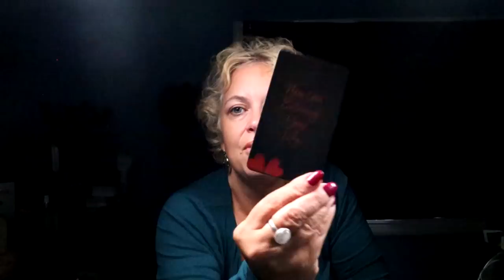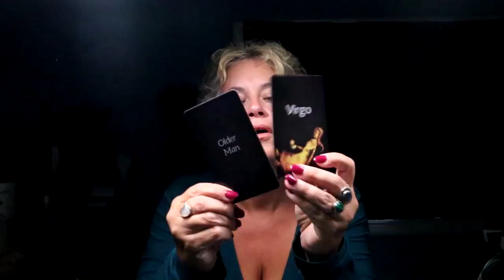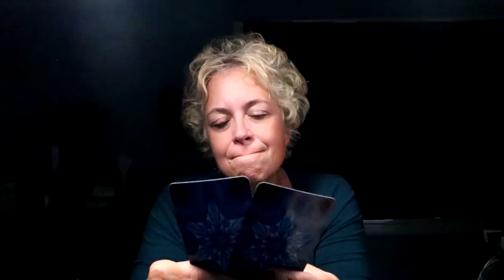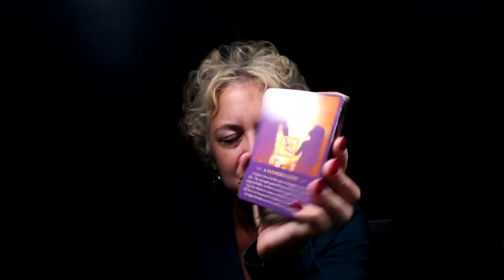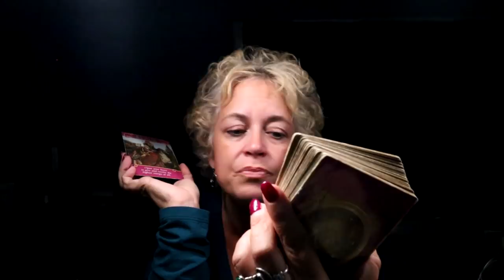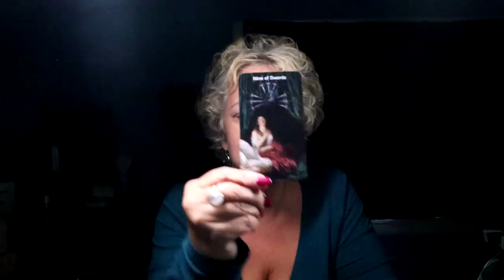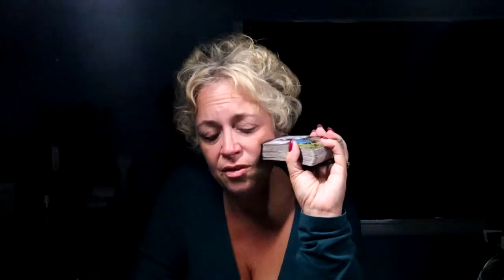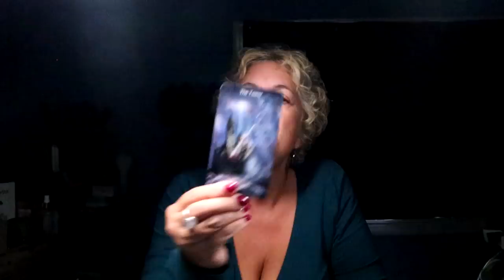Virgo August Reading | Love is in the Air & Someone is Coming Back Around | Virgo Tarot Reading